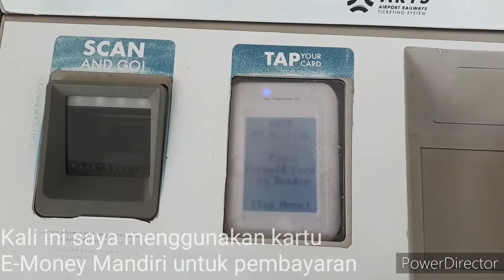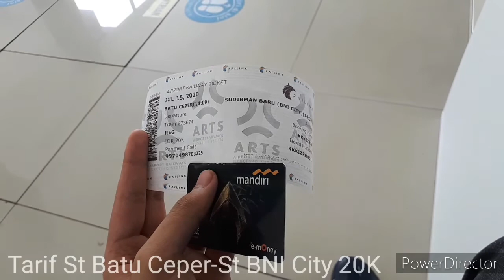KA Bandara Railink New Normal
Kali ini saya mencoba KA Bandara Railink di masa New Normal. Rute saya kali ini dari St Batu Ceper hingga St Sudirman Baru/BNI City. Semoga video ini bermanfaat.